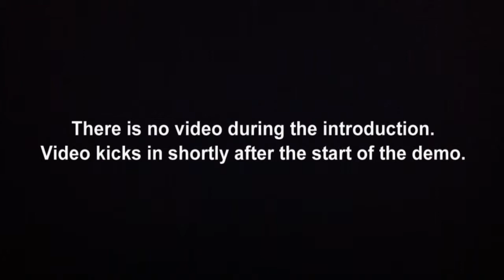Gary Carr Talks Fable: The Journey at E3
Creative director of Lionhead studios, Gary Carr, talks Fable: The Journey. Carr talks over a gameplay demonstration explaining parts of the game as it moves along.